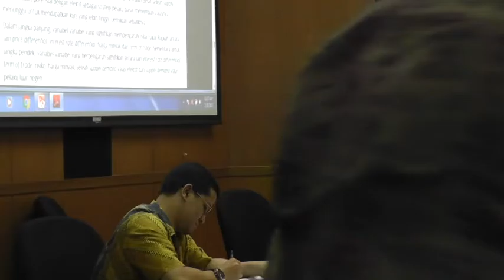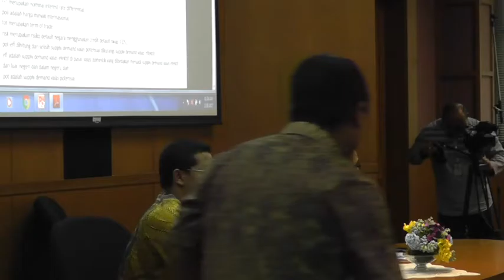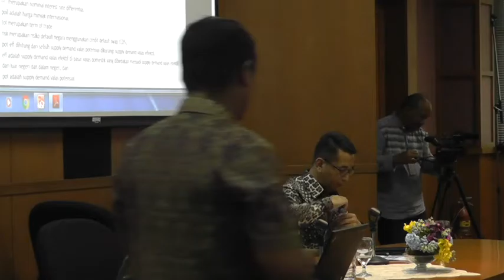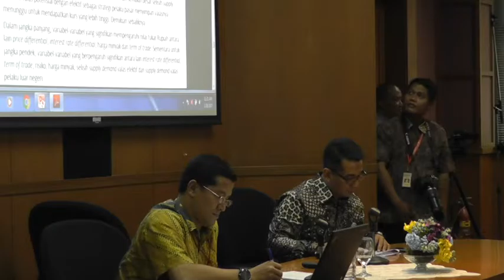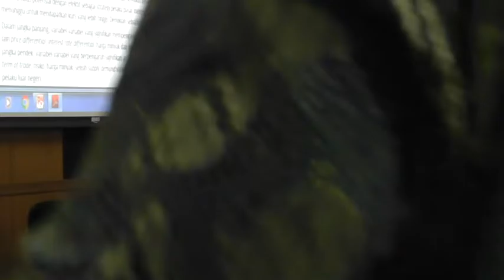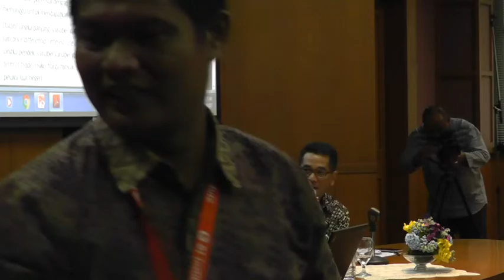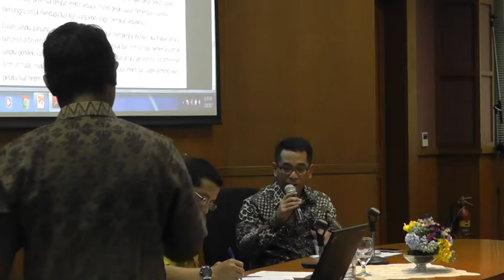FKP 2017 02 28 (Part 2) - Analisis Penawaran-Permintaan Valuta Asing dan Nilai Tukar Rupiah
Speaker:
Bayront Rumondor (Bank Indonesia)